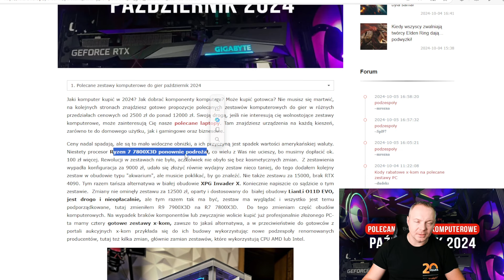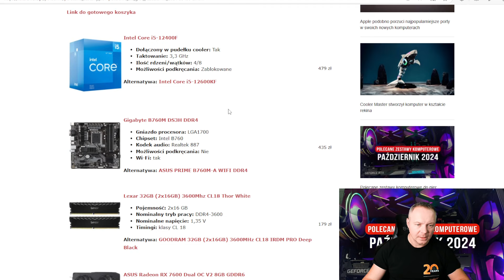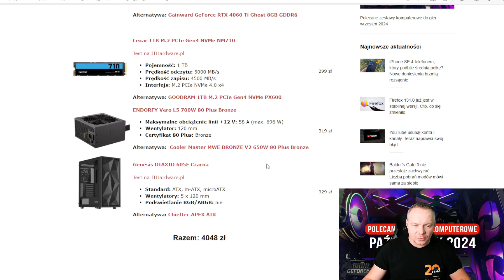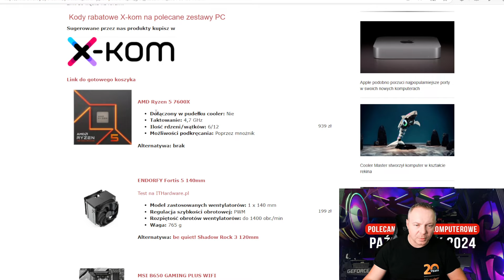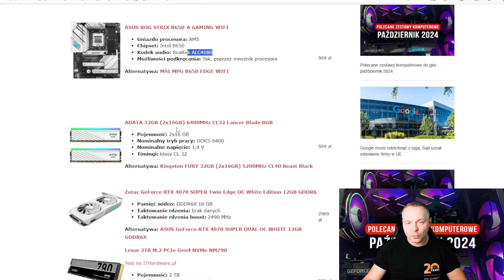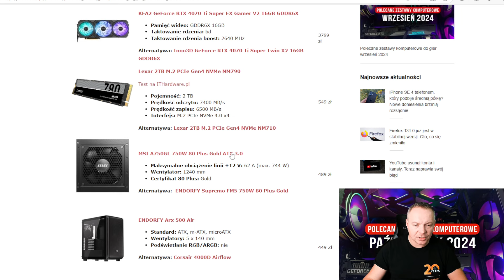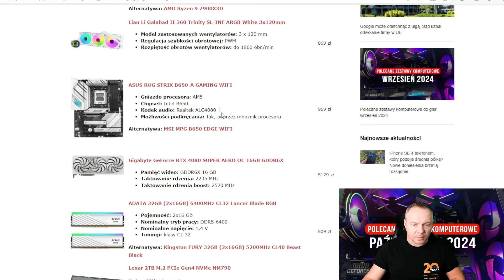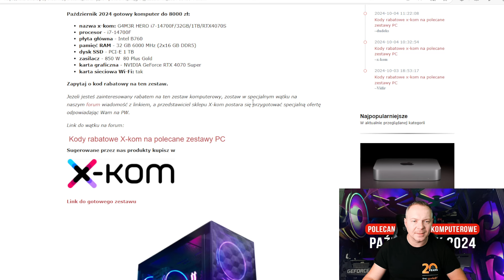Polecane zestawy do gier - październik 2024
Szukasz idealnego komputera do grania, ale nie wiesz jakie podzespoły wybrać? W tym filmie przedstawiamy polecane zestawy komputerowe do gier z ITHardware na październik 2024! Znajdziesz tu konfiguracje od 2500 zł do 12500 zł, a także gotowe zestawy z x-kom.

Oznacz ten film jako "lubię to", jeśli Ci się spodobał!
Udostępnij ten film znajomym, którzy szukają nowego komputera do grania!

W filmie znajdziesz:
Jaki komputer kupić do gier - październik 2024?

00:00 - Wstęp
02:06- Jaki komputer do gier za 2500 zł (AMD)?
02:57 - Jaki komputer do gier za 3000 zł (Intel)?
03:58 - Jaki komputer do gier za 3500 zł (Intel)?
04:45 - Jaki komputer do gier za 4000 zł (AMD)?
05:35 - Jaki komputer do gier za 5000 zł (Intel)?
06:41 - Jaki komputer do gier za 6000 zł (Intel)?
8:32 - Jaki komputer do gier za 6500 zł (AMD)?
09:18 - Jaki komputer do gier za 7500 zł (AMD)?
11:49 - Jaki komputer do gier za 8500 zł (AMD)
12:33 - Jaki komputer do gier za 10000 zł (AMD)?
13:08 - Jaki komputer do gier za 12500 zł (AMD)?
15:36 - Jaki gotowy komputer do gier za 4000 zł (AMD)?
16:09 - Jaki gotowy komputer do gier za 6000 zł (Intel)?
16:52 - Jaki gotowy komputer do gier za 8000 zł (Intel)?